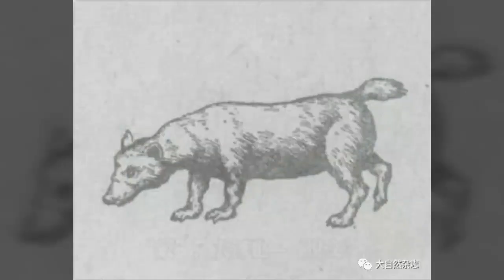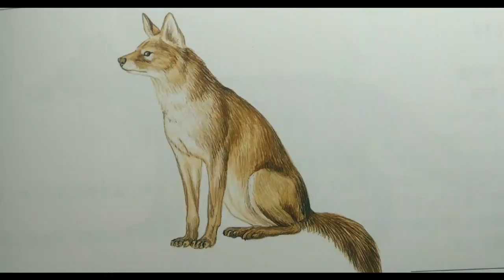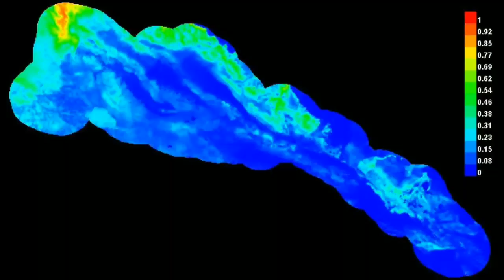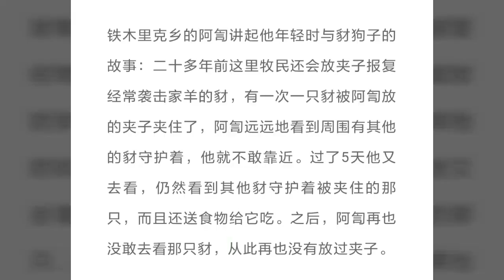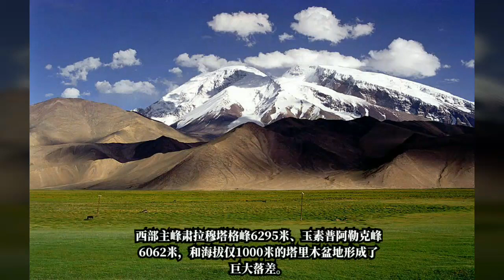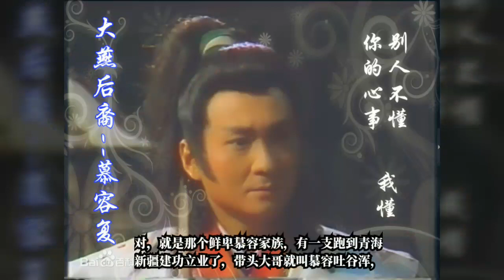荒野追豺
豺，“豺狼虎豹”之首也，猛兽聚义堂里的头把交椅。

上世纪80年代开始，豺在国内已然破碎化的诸侯领地开始迅速瓦解消亡。由于长期以来缺乏关注，一时间国内哪里还有豺？有多少豺？高度不确定，成了“豺迷”。近十年来，豺开始成为被关注的对象，成为追兽者心目中的“豺神”，假如用“中国式媒体的通用模式”来解释原因，那就是“比大熊猫还要少”。